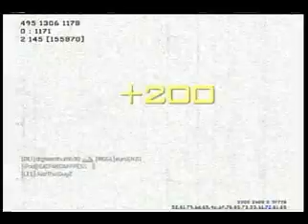Modern Warfare 3 Piazza First Match